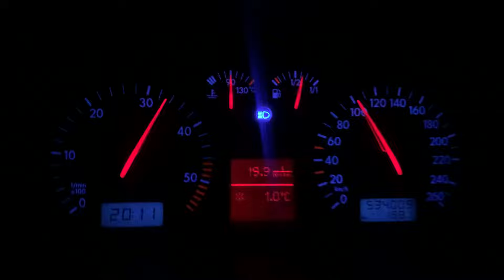Golf 4 TDI pd ASZ 130ps, Сток , ускорение без фанатизма со второй передачи до прошивки